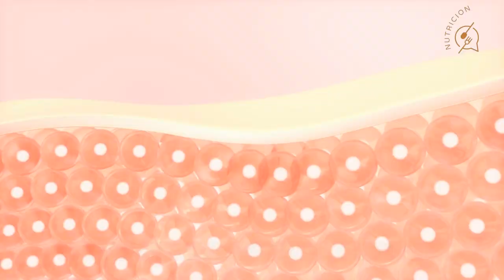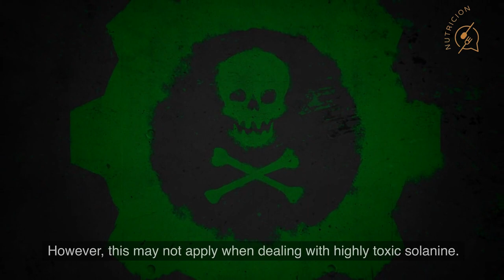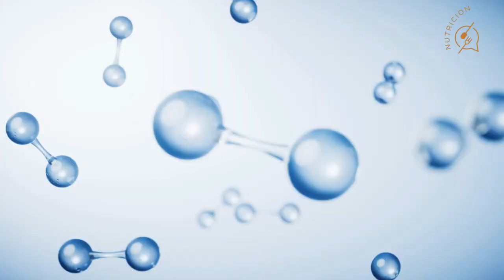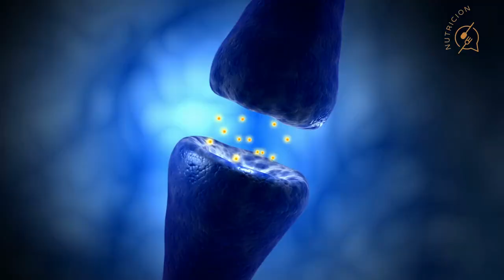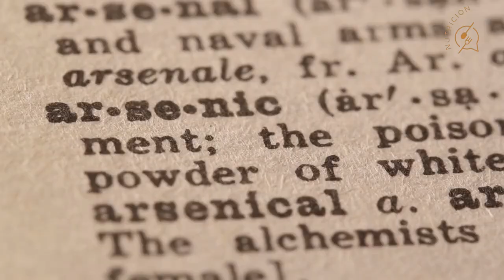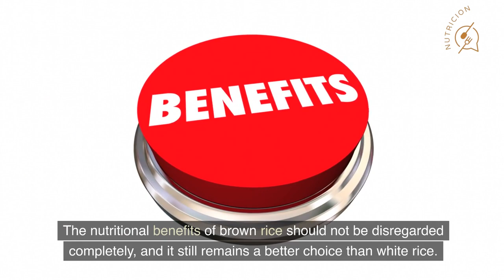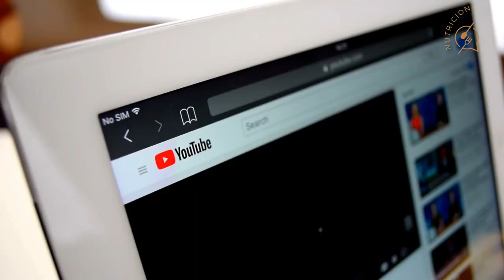Surprising Foods That Could Be Harmful to Your Health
Welcome to Nutricion! In this eye-opening video, we uncover surprising foods that could be harmful to your health. Join us as we explore the dangers lurking in innocent-looking fruits and pantry staples. From toxic green potatoes to lethal cherry pits, intoxicating nutmeg, and arsenic-contaminated brown rice, these culinary culprits will leave you amazed and informed.

Timestamps:
0:00 - Introduction
0:22 - Number 1: Green Potatoes
2:28 - Number 2: Cherry Pits
4:27 - Number 3: Nutmeg
6:19 - Number 4: Brown Rice

Discover why green potatoes should never be consumed due to the presence of harmful compounds like solanine. Learn about the potential dangers of accidentally swallowing cherry pits, containing amygdalin that converts into hydrogen cyanide. Explore the psychoactive effects of nutmeg caused by myristicin and elemicin, and the risks associated with its high dosage. Understand the arsenic contamination in brown rice and how to make informed choices while enjoying its nutritional benefits.